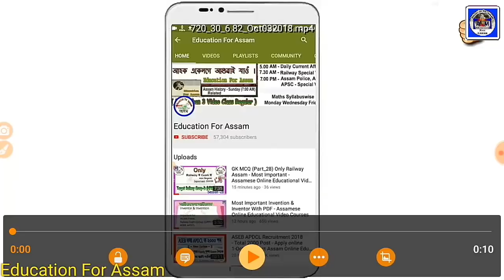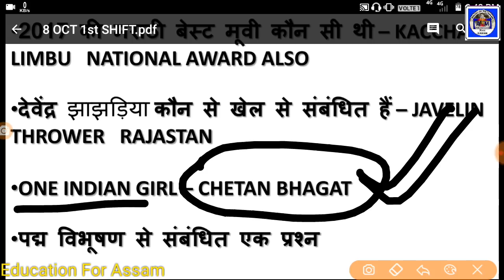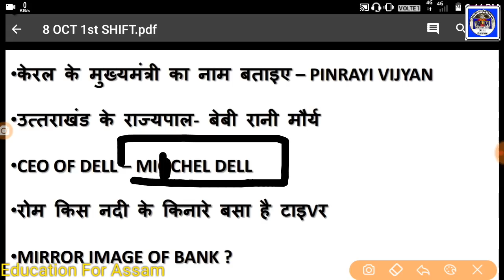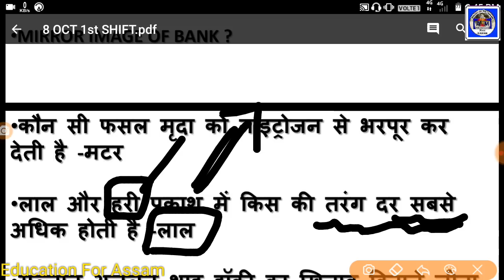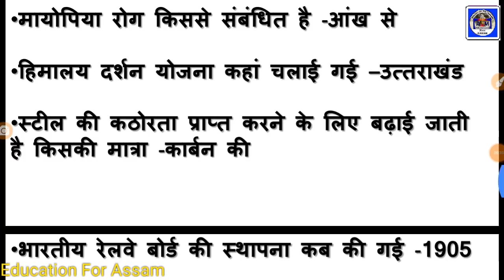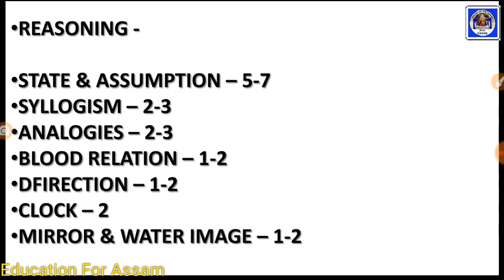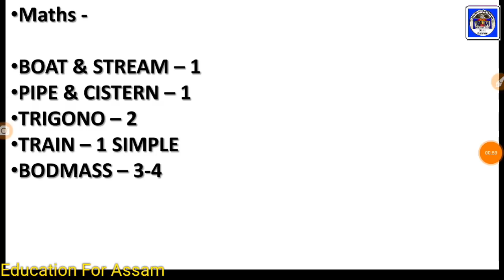RRB GROUP D 1st Shift (8_Oct) GK GS CA Question Answer - Assam Online Education Video